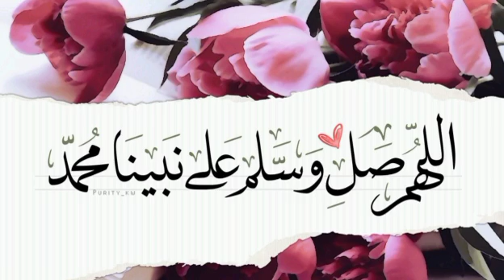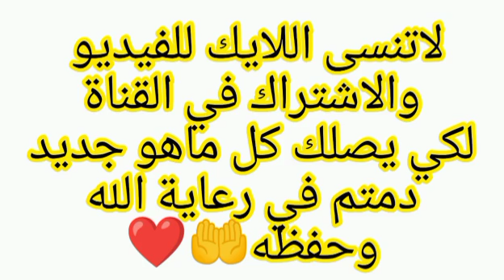أخبار الجزائر اليوم مباشر الاثنين19-02-2024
الجزائر
عاجل اخبار الجزائر اليوم مباشر 2024
الجزائر
اخبار الجزائر الجزائر اليوم
 اخبار الجزائر مباشر اليوم الاثنين2024/02/19
 جديد الجزائر
عاجل ورسميا
عاجل الجزائر19/02/2024
19فيفري2024
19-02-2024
العام الجديد
 سنة الجديدة
2024
عام جديد 2024
سنة جديدة 2024
الجزائر مباشر
عاجل الجزائر
 جزائر
جانفي
شهر جانفي